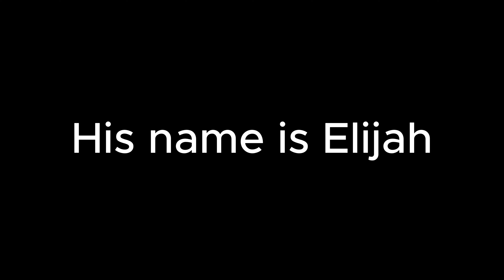MEET MY NEW BROTHER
His name is Elijah sorry I did not upload this sooner